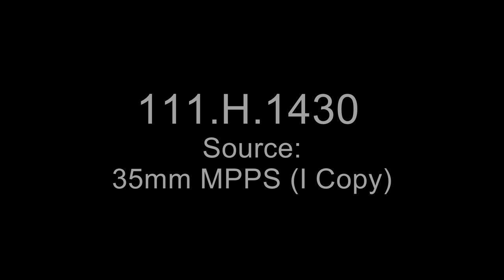Post Armistice Training, 36th Division [1918-1919]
Other Title: Historical Film, No. 1430

Scope and Content: Shows results of practice mortar fire on trenches near Tissey, France; 61st F.A. Brigade barracks at Camp Coetquidan; the 36th Div. railhead at Ervy; 111th Engrs. constructing a road; Gen. Whitworth addressing his staff at Flogny; Gens. Whitworth, Fiske, and Smith inspecting Hill 244 at Chaserey; Smith and Whitworth inspecting 142nd Inf. troops at Signieres; Gen. Pershing decorating the 36th Div. colors at Melisey; and the King and Queen of Belgium and Gens. Pershing and Liggett viewing a football game between the 36th and 7th Divs.

Contact(s):
8601 Adelphi Road
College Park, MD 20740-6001